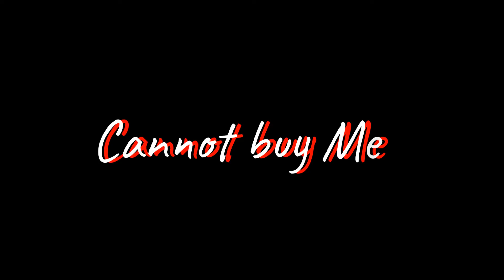Devil Devil(Clip Remake)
I was watching some of my older videos. This one came from Despairs canon voice.

And this scene from the song. I loved, and thought, what if I can do it better on wq 3?  Well. Not too proud of it. But. I tried. I might do a side to side comparison later.